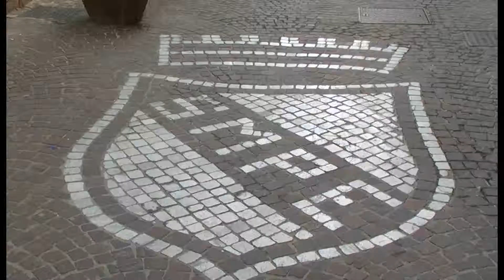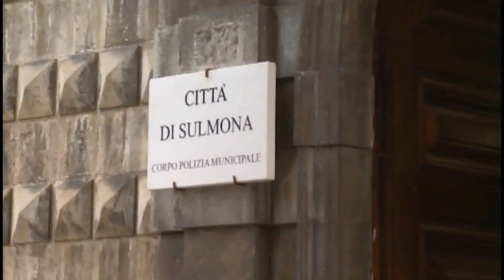ASSUNZIONI A PALAZZO, FISSATA PROVA SCITTA PER CONCORSO POLIZIA LOCALE IN CORSA 422 CANDIDATI